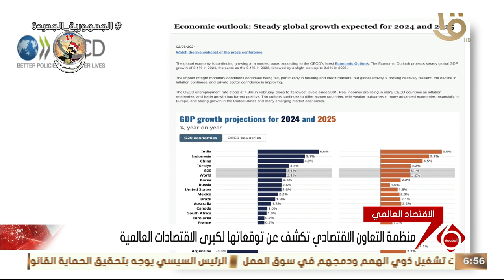نشرة السادسة | أخبار الاقتصاد.. مدبولي يعقد اجتماعا مع ممثلي أبرز 15 شركة كورية جنوبية تعمل في مصر